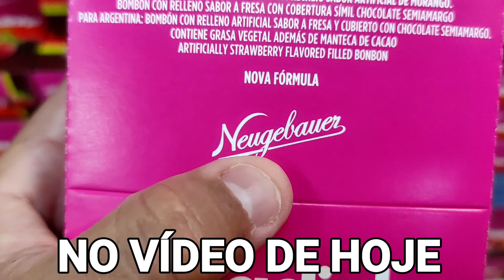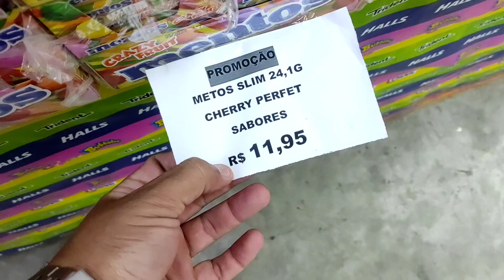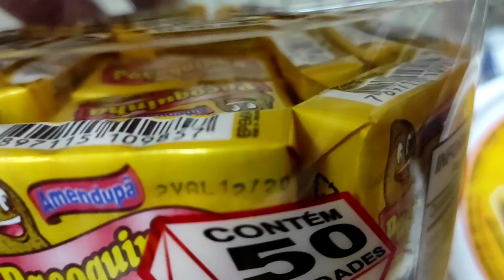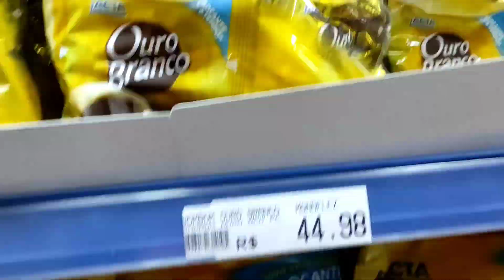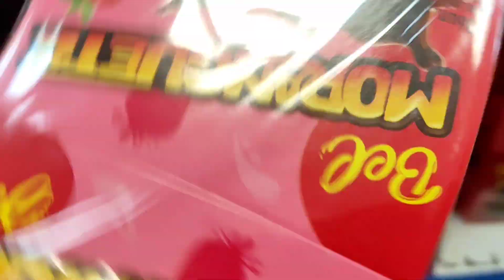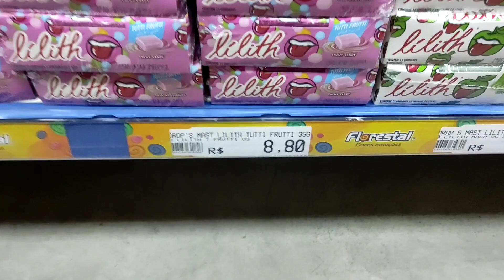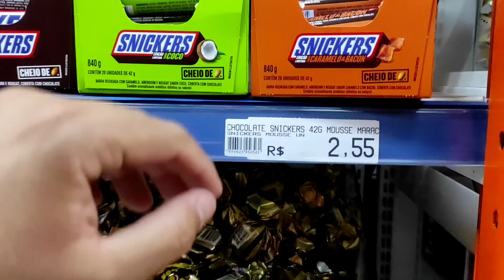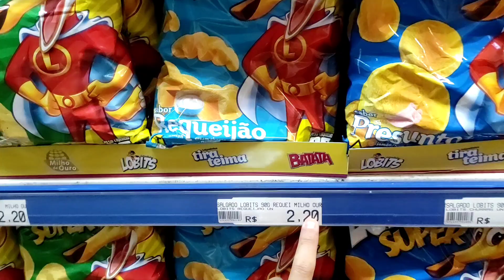PREÇOS ATUALIZADO DE PRODUTOS PARA VENDER NA RUA - Distribuidora de doces MANO'S doce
PREÇOS ATUALIZADO DE PRODUTOS PARA VENDER NA RUA